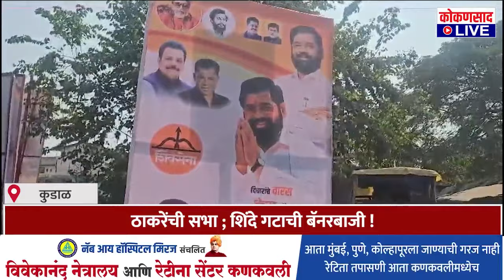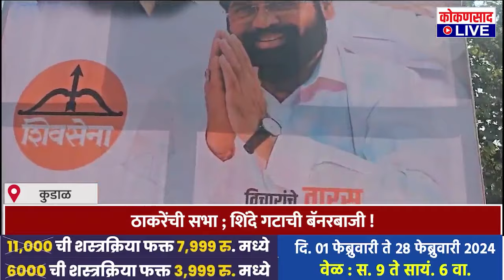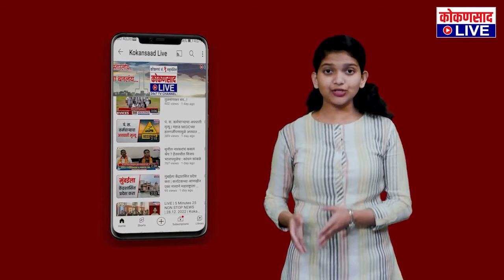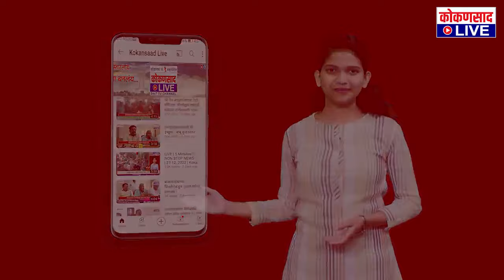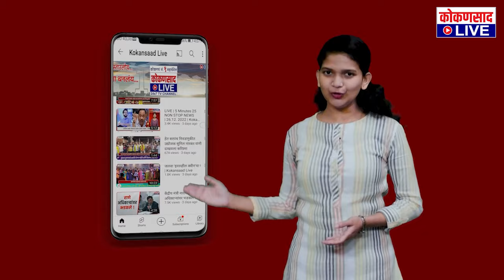कोकणसाद LIVEचं दिवसभरातील ठळक बातम्यांंचे बुलेटिन |【04:02:24】